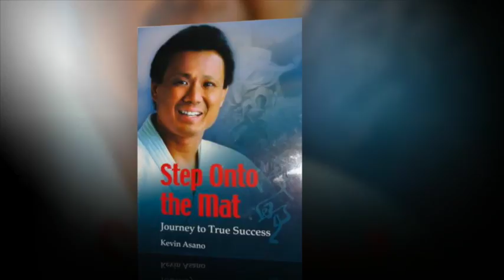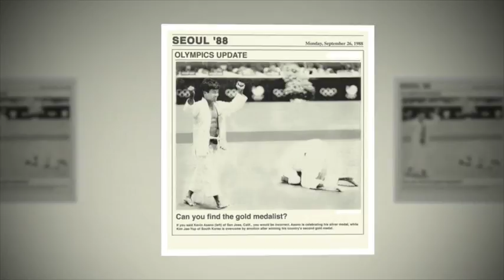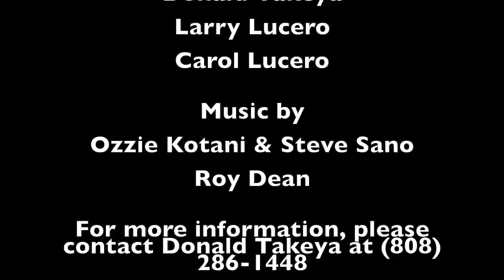Kevin Asano- Life Treasures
Life Treasures, Kevin Asano.  Kevin Yoshimi Asano (born April 20, 1963) is a retired judoka from the United States, who won the silver medal in the men's extra-lightweight competition at the 1988 Summer Olympics.